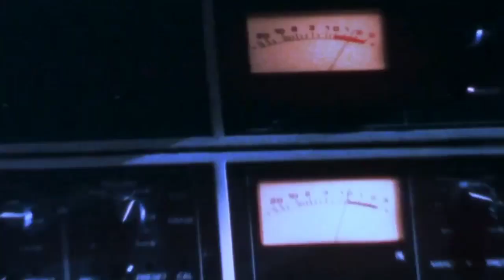Smooth Criminal (Hardwell Mashup) [LEANDRO Remake]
Hola amigos hoy les traigo este Mashup de Hardwell tocado en UMF Europe 2017. Espero que les guste y que sea a su agrado.

-Trackslist-

1. Ummet Ozcan - Smooth Criminal
2. Michael Jackson - Smooth Criminal (Acapella)

Ummet Ozcan x Michael Jackson - Smooth Criminal (Hardwell Mashup) [LEANDRO Remake]